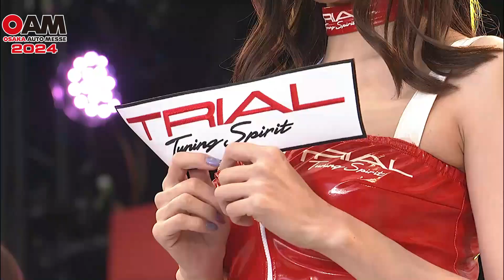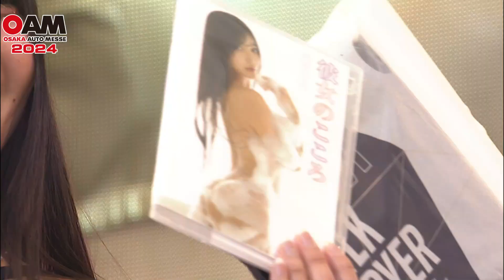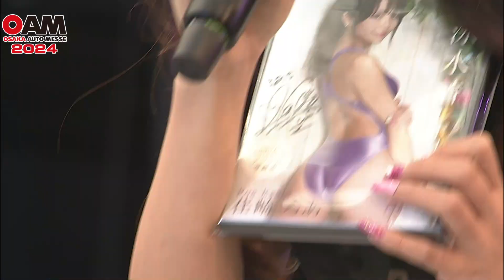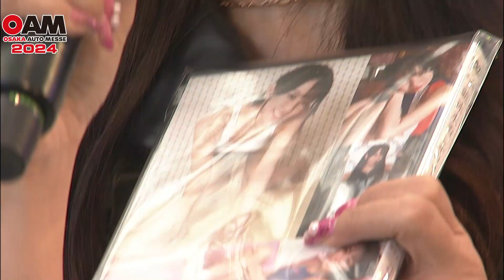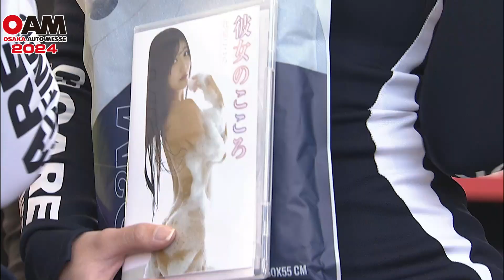第27回 大阪オートメッセ2024 ギャルオンステージ Day3 2nd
２０２４年最後のギャルオンステージをお届け！
オートメッセを最後まで盛り上げてくれた彼女たちのパフォーマンスをご覧あれ！